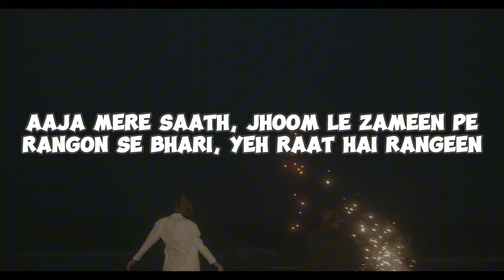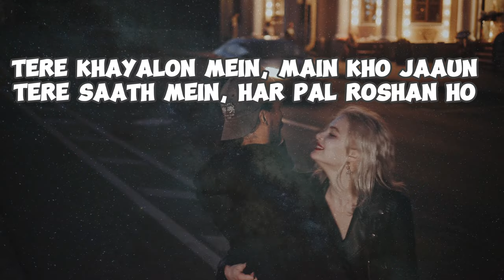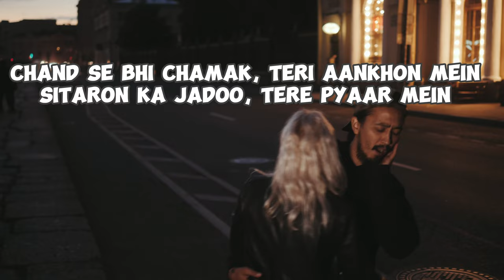Nach le mere Saath by Mayank.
Get ready to groove to the beats of "Nach le mere Saath" by Mayank! This electrifying track will make you want to dance all night long. With its catchy rhythm and vibrant energy, it's the perfect anthem for any party. Don't miss out on the fun – hit play and join the celebration! 🕺💃

💬 **Comment** below and let us know your favorite dance move!

How does that look?